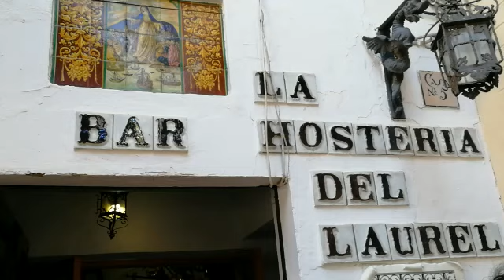Don Juan Tenorio. La taberna de Butarelli. Sevilla 2019. Tuna Universitaria de Salamanca.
Tuna Universitaria de Salamanca.